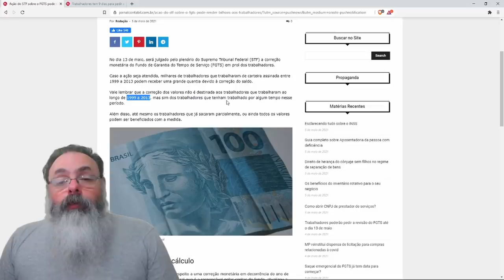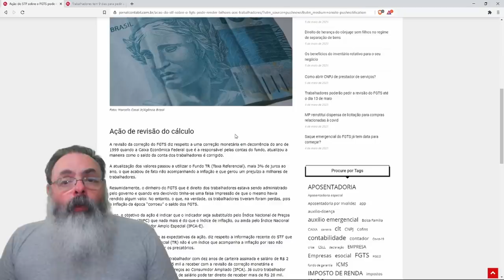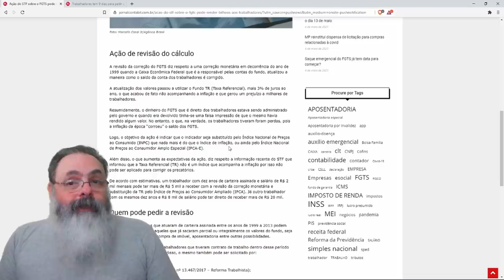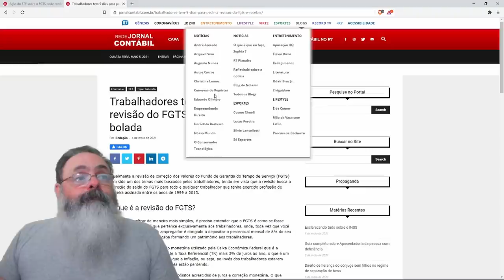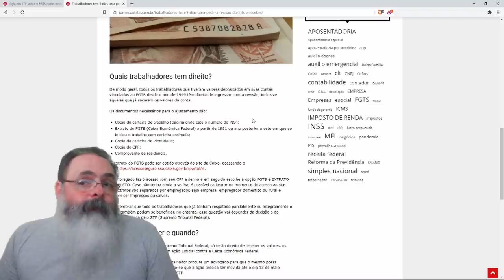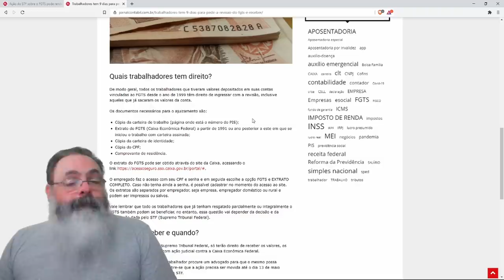STF vai reajustar FGTS: Você pode receber uns trocados